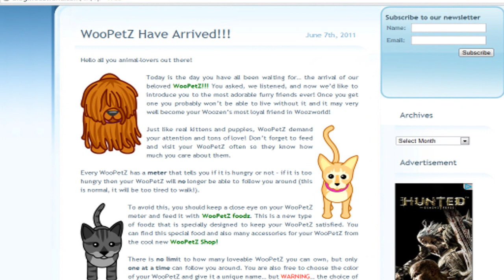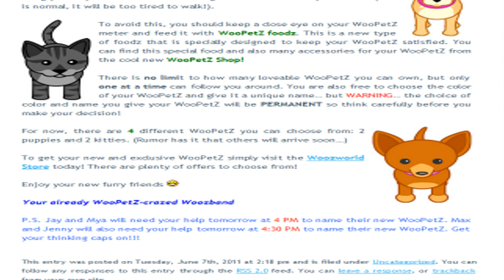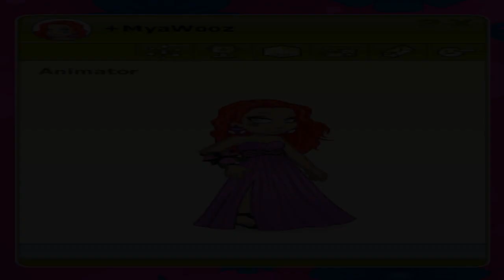All About New WooPetz: Some Animatores With Their WooPetz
WooPetZ Have Arrived!!!
Just like real kittens and puppies, WooPetZ demand your attention and tons of love! Don't forget to feed and visit your WooPetZ often so they know how much you care about them.

Every WooPetZ has a meter that tells you if it is hungry or not -- if it is too hungry then your WooPetZ will no longer be able to follow you around (this is normal, it will be too tired to walk!).

...For now, there are 4 different WooPetZ you can choose from: 2 puppies and 2 kitties. (Rumor has it that others will arrive soon...)

...Enjoy your new furry friends :D

NEED MORE INFO?